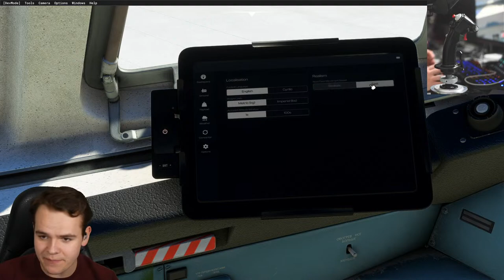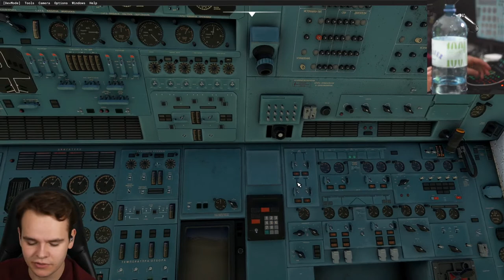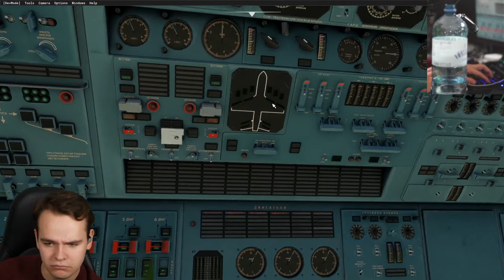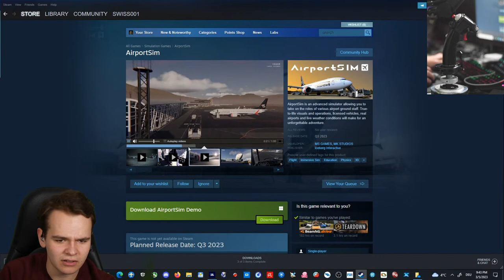A Very Professional An225 Flight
(Donating via this link works worldwide and has no donation limit)

Emil Trane
Patrick Fox
FalasiGamer
Alexander pace
Brady Brooks
OK
T Bone
C4 Shadow
CannedPig TV
pevetti
Tushar Agarwal
Cebu 516
Swiss001FanBoy
F. E kohlbrenner
TheBest RBLX
Stuntpilot22
Tim Kluttig
Ethan Glucroft
weebletter weed
Manuel Salmun

PC:
15" MacBookPro Touchbar (highest specs) for editing.

©Swiss001 2020